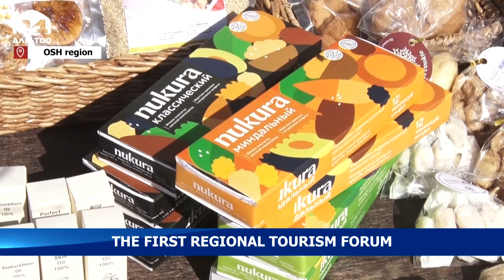The first regional tourism forum